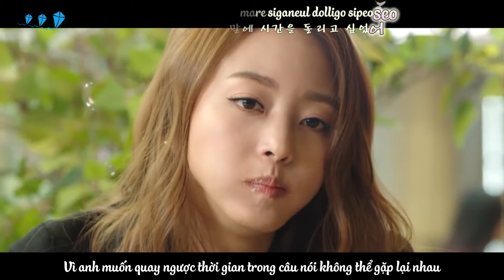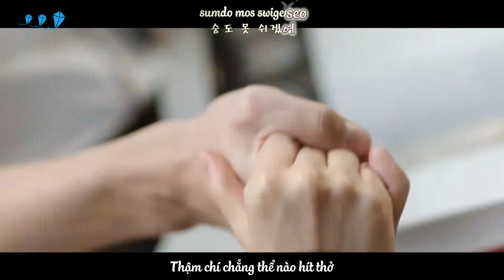[Vietsub + Kara] Gilgu Bonggu - Because It Hurts Everyday [Madame Antoine OST Part 3]